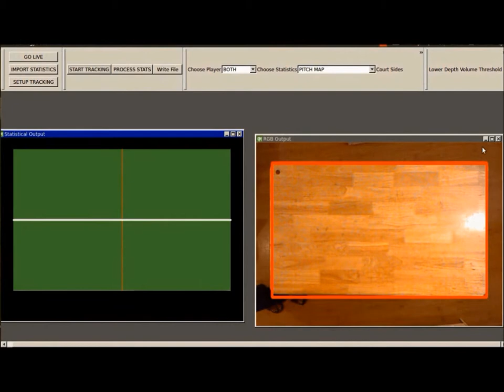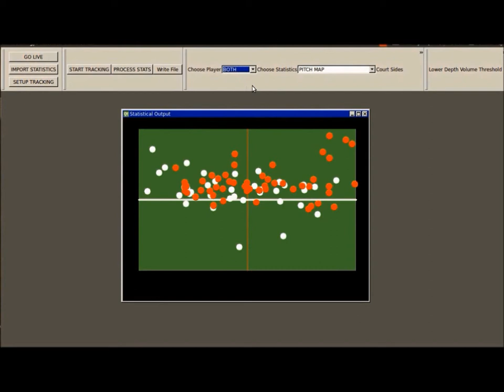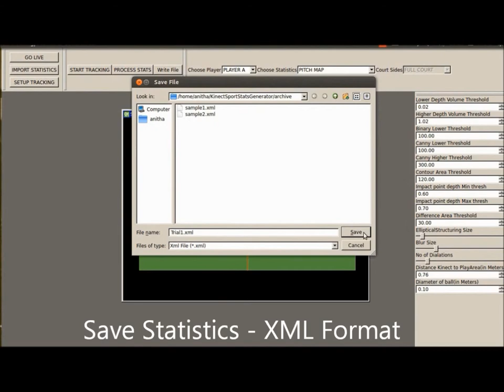Masters Project: Sports Visualization using Xbox Kinect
This is my final Masters project. Bournemouth university, Msc Computer animation and vfx programming, 2013,NCCA. This project is about sports visualization and statistics generation using a low cost model(xbox 360 kinect) for inddor sports such as Table tennis.